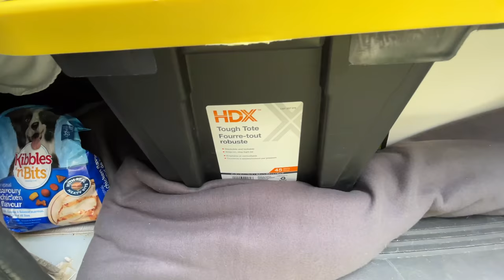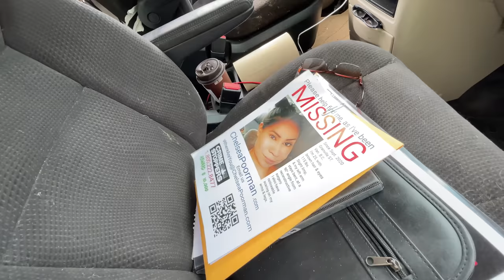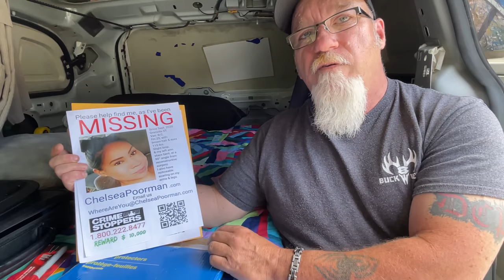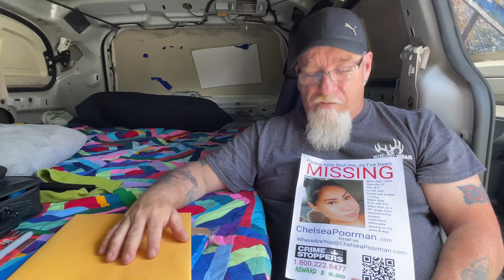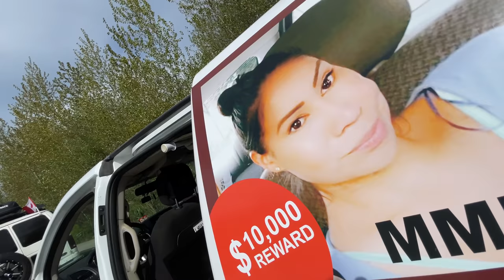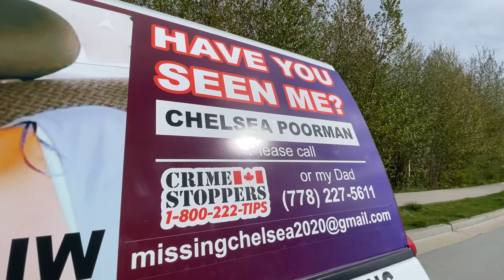Father Living Inside a Mini Van to Search For His Daughter | He Shows Us His Basic Van Build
Father in search of his missing daughter could use your help. If you can help mike in anyway he can be contacted